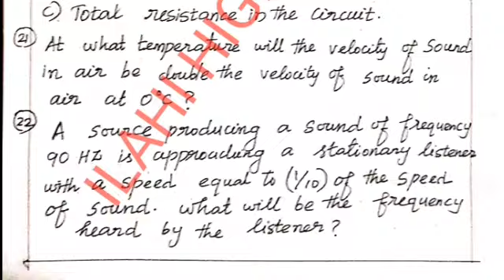10 th SCIENCE PUBLIC EXAM -- 2020|CENTUM TASK--5|NUMERICAL PROBLEMS|NEW SYLLABUS |TM & EM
10 th SCIENCE PUBLIC EXAM -- 2020//CENTUM TASK--5//NUMERICAL PROBLEMS//NEW SYLLABUS FOR TM & EM

10 th SCIENCE PUBLIC EXAM -- 2020//CENTUM TASK---5
NUMERICAL PROBLEMS // TAMIL MEDIUM QUESTIONS: